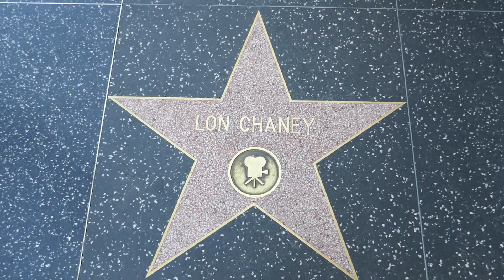Actor Lon Chaney Star Walk of Fame Hollywood Blvd Los Angeles California USA March 26, 2022